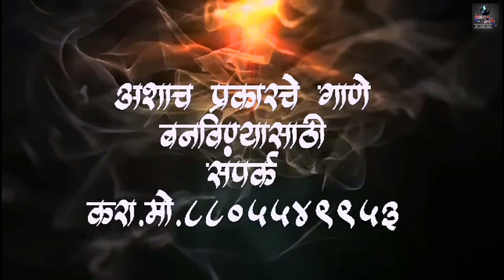/समाजसेवक सोमनाथ जोशी / samajsevak somnath joshi / somnath Gawari New Song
!! गीता चे बोल !!
समाजसेवक सोमनाथ जोशी

       !! गायक !!
    सोमनाथ गवारी

       !! गीतकार !!
    लक्ष्मण बल्लाळ

     !! संगीत. !!
 संदीप जगताप
  Dj कार्तिक

गान आवडल्यास लाईक शेअर कमेंट

somnath gawari
marathi gane
somnath joshi song
adiwasi songs
trible song